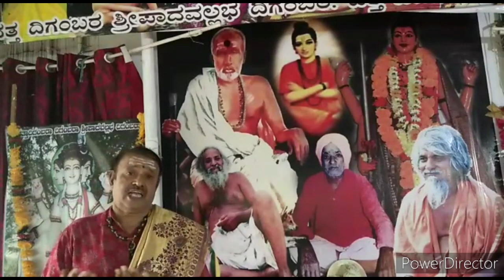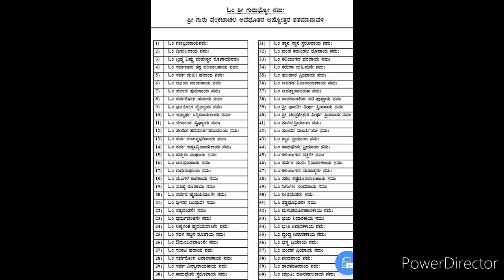ಶೃಂಗೇರಿ ಮತ್ತು ಕೂಡಲಿ ಗುರುನಾಥರ ಎರಡು ಕಣ್ಣುಗಳು | Venkatachala Avadhootharu Sakhrayapatna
Based on Sri Sadhgurunatha leelamrutha
Part 2
Nithya Sathsangha, by
Sri Datthatri S Bhagwan from Shimogha.

ಅಗ್ನಿಹೋತ್ರಕ್ಕೆ ಸಂಬಂಧಪಟ್ಟಂತೆ  ಮಾಹಿತಿಗಾಗಿ ಮತ್ತು ಸರಳ ಅಗ್ನಿಹೋತ್ರದ ಕೈಪಿಡಿ ಗಾಗಿ  ಸಂಪರ್ಕಿಸಿ.
ಶ್ರೀ ಹರಿಹರಪುರ ಶ್ರೀಧರ್
ವೇದಭಾರತೀ,ಹಾಸನ
ಈಶಾವಾಸ್ಯಮ್, ಶಕ್ತಿ ಗಣಪತಿ ದೇವಾಲಯ ರಸ್ತೆ, ಹೊಯ್ಸಳನಗರ ಹಾಸನ.